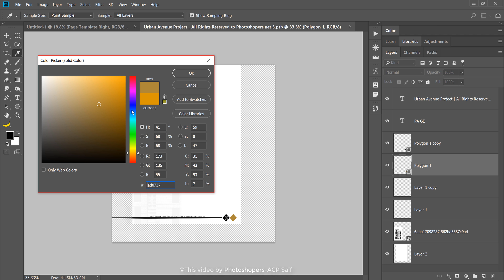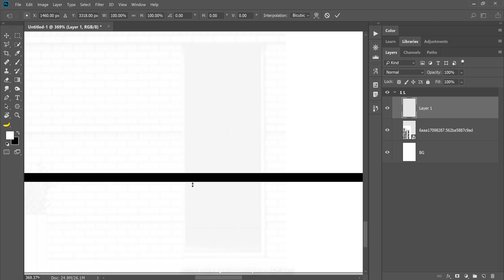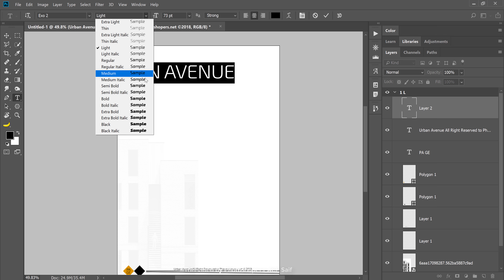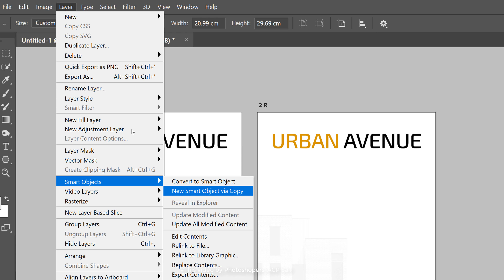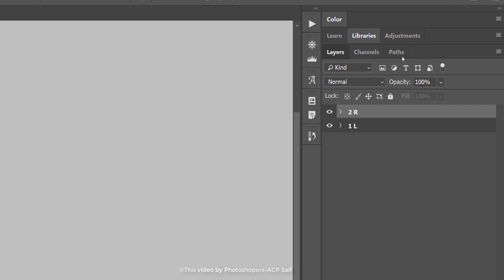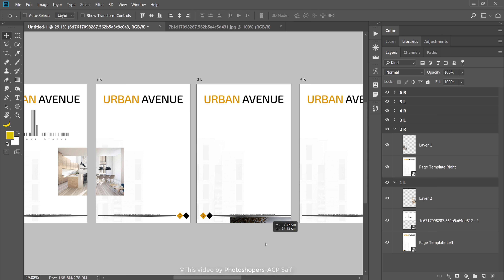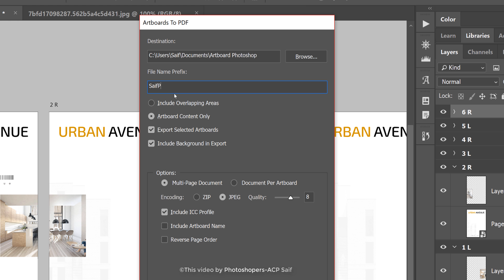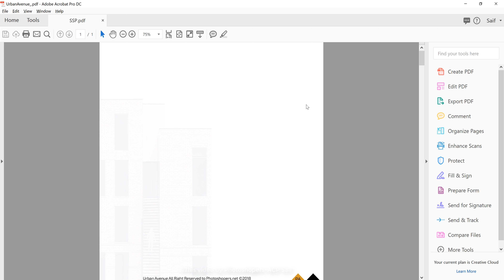تعلم الأرتبورد بالفوتوشوب المعماري - Photoshop Artboard